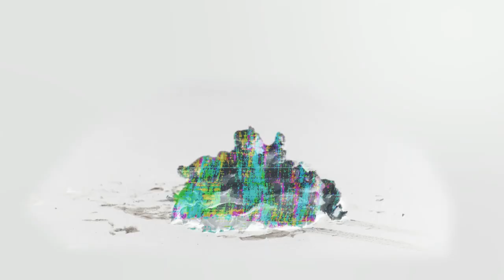Butō Boke (2019) - Experimental Short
“Butō Boke” aims to explore the paradoxical phenomenon of the ‘on-screen’ or ‘virtual’ persona of which an individual will convey for the online audience, and yet, this persona is continuously sculpted by the expectations and ideals of said audience such that the initial author suffers her/his own Barthesque death. Throughout the experimental video, there are allusions to mythological and religious imagery such as Ixion’s transgression of position, Galatea’s sculptured figure, Venus’ amputated arms and the Virgin Mary as the embodiment of morality. Each of these allusions refers to the aspiration of being for either one’s self or another.

“Butō boke” or “Butoh Bokeh” are the anglicised form for the two Japanese words
“ボケ舞踏”. “Butō” is a post-WWII expressionist Japanese dance form which aimed to revolt against stasis. “Boke” refers to the effect that occurs when the camera lens attempts to render unfocused points of light. The majority of my piece experiments with lens whacking as to dance with light and colour.

In keeping with the themes of light, colour, dance, movement and performance, I was heavily influenced by four experimental and performative artists. Firstly, I wanted to translate the ideas and techniques of Stan Brakhage into the digital realm. Secondly, in particular, Kenneth Anger’s film “Missoni” (2010). Thirdly, Kurt Kren’s experimental anthology of the Viennese Actionist movement. And finally, the Butoh of Tatsumi Hijikata documented by Takahiko Iimura from 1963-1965.

And yet, as identity resists stasis as Butoh interrupts fixity, as too does my experimental intent. My initial idea for my experimental video does not resemble the end product at all. And in addition, despite my digressive resculpting of my initial intention, the author’s intention never had any significance. As soon as that first frame hit the eyes of the audience, I was already dead.